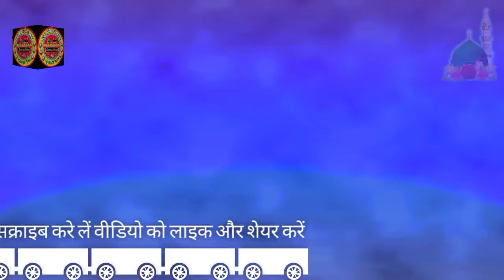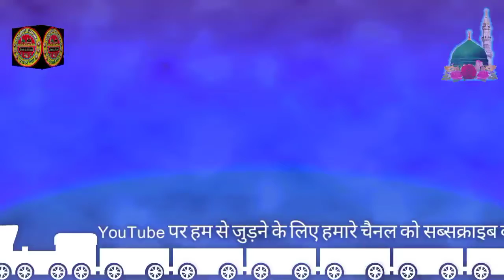अगर खाना खाने के शुरू में बिस्मिल्लाह पढ़ना भूल जाए तो क्या करे | New Qadri Channel |Bismillah shrif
आप का स्वागत है हमारे चैनल NEW_QADRI_CHANNEL में
हम हर रोज़ नई नई वीडियो लाते रहेते हैं
जैसे नात शरीफ,वाकयात,तकरीर, हमद, मनकबत, सलात व सलाम,

Director :- MOHAMMAD FAIYAZ QADRI
Camra Man:- Mohammad Asif Qadri
Video Editor :- MOHAMMAD FAIYAZ QADRI
Chainal Name :- NEW_QADRI_CHANNEL